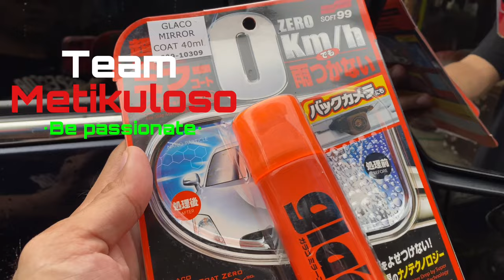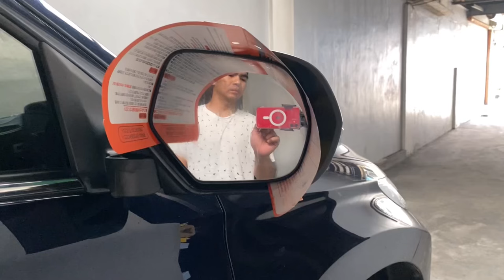Watermark removal & protection for side mirrors | DIY | GLACO Mirror coat zero by SOFT99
Soft99 glaco mirror coat zero

You may also try GLEAN non acid based for water mark removal

A home service auto detailing

Fb group name
Team metikuloso